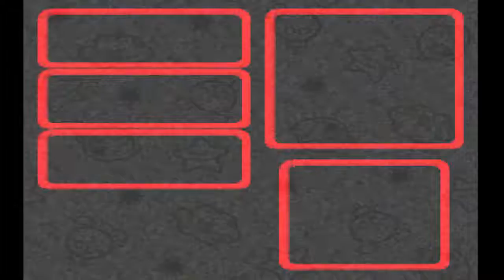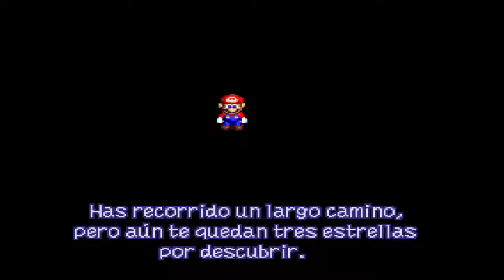Mi acento francés es el mejor del mundo - Super Mario RPG The Legend Of The Seven Stars #7.